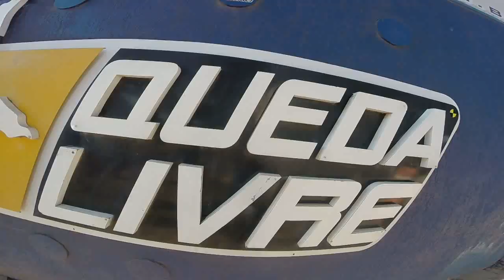Salto de Paraquedas da Julia O na Queda Livre Paraquedismo 17 06 2017